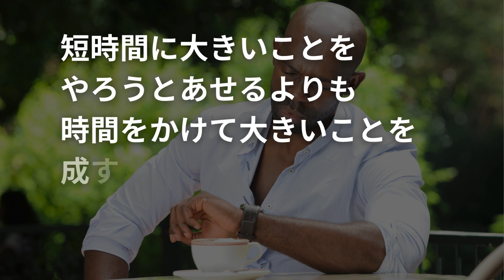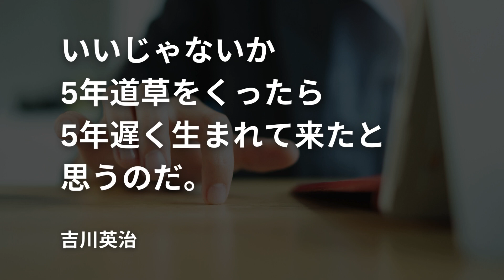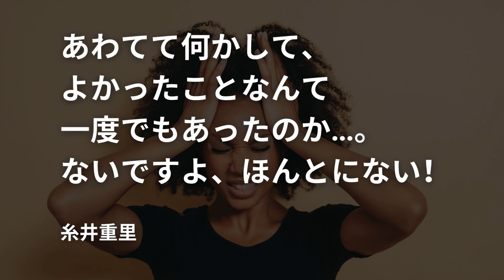焦らない【名言&格言集】~焦るな怒るな油断するな~